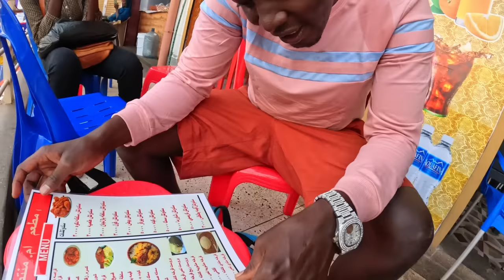A Feast of Insects in Africa 🇺🇬 vA 101 Kampala | Uganda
And here is the link of the YouTube channel of Zakayo, the Museveni singer at the beginning of the video:

In downtown Kampala, in Uganda, in Africa, I meet my friend Gamer, and I follow him to see how he manages to earn money to pay for his studies.
As I previously told him that I would like to try eating grasshoppers, Gamer bought some for me, and we enjoy this famous Ugandan delicacy together. For me, it's the first time I eat insects, and I actually find it very good.
As I meet several of Gamer's customers, I slowly discover that many Sudanese people fled from the war in Sudan, and now live in Uganda, hoping to be able, one day, to go back to their homes in Sudan.